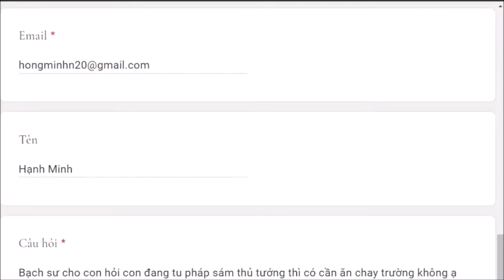1320. Tu pháp sám thủ tướng